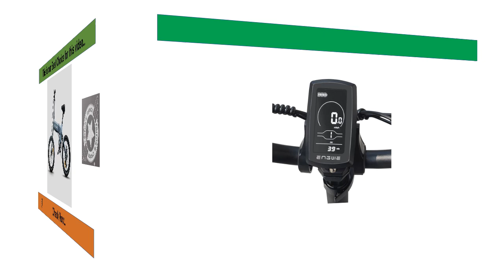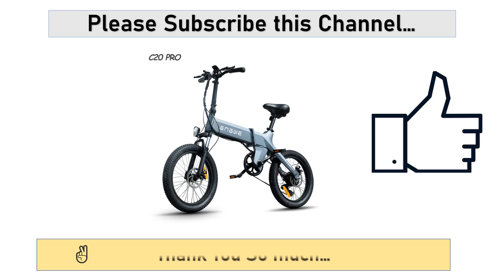Top 5 Best Electric Bikes on AliExpress 2023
● EKX X20 Electric Bike Mountain Moped Ebike 20 Inch Fat Tire 2000W 48V 30AH Men's Road EBike Electric Bicycle For Adults E Bikes

● New Ridstar Winner Folding Electric Bike 1000W 48v 14AH Fat Tire Ebike Mountain Bike 20 Inch Electric Bicycle Cycling US Spot

● Electric Bicycle 20 inch 36V 250W 19.2AH front shock absorber collapsible Bike snow beach fat tire for walking E-Bike